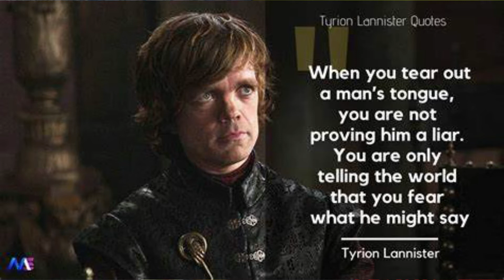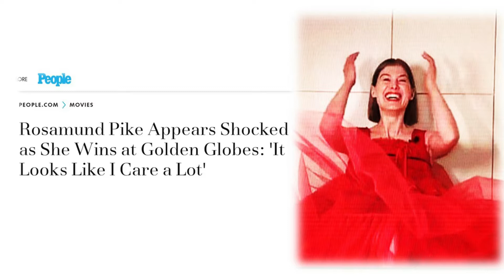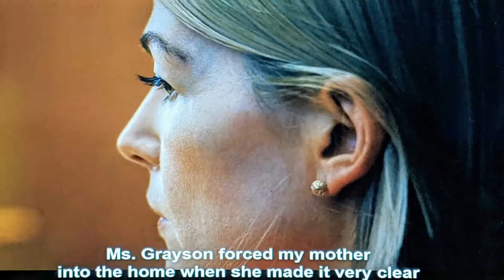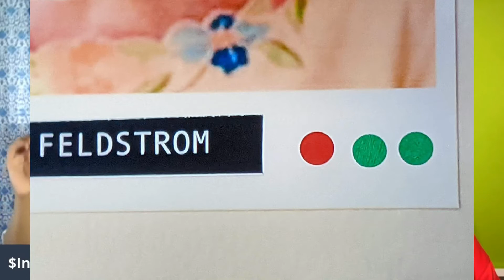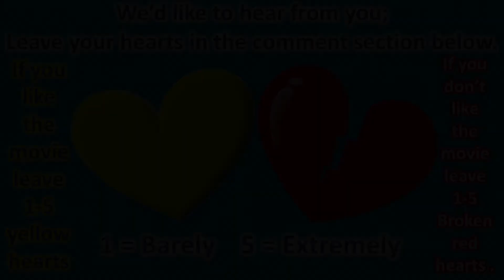I was told "I CARE A LOT" is reflective of a RHOSLC wife. Watch my moviereview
I teamed up with Pia Talks once again for something new to this channel, a MOVIE REVIEW. Someone told me that the main character was like one of the housewives on RHO Salt Lake City.  Well I never watched that franchise until recently. I watched the movie and was excited to discuss with Pia Talks.